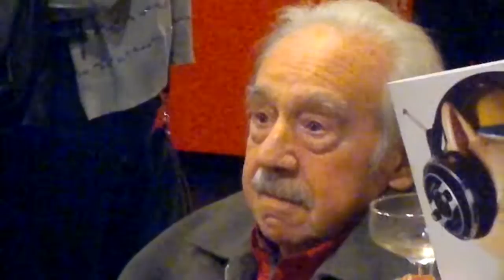"ENIO IOMMI POR OSCAR VALMONT". "ARTE ARGENTINO CONTEMPORANEO DE VANGUARDIA". 3D. HD.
"ENIO IOMMI POR OSCAR VALMONT". "ADIOS AL MAESTRO, 13/05/2013". "ARTE ARGENTINO CONTEMPORANEO DE VANGUARDIA". 3D. HD. DURACION: 4.25". "ENIO IOMMI LAS MARAVILLAS DEL MUNDO". "MI ULTIMA OBRA, UNA GRAN LLAMARADA. ENIO IOMMI". "HOMENAJE A ENIO IOMMI ARTISTA ARGENTINO CONTEMPORANEO VANGUARDISTA". (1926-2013).  "ESCULTURA E INSTALACIONES DE ENIO IOMMI". MAGILTRAL EXPOSICION INAUGURADA CON SU PRESENCIA. ULTIMA MUESTRA DEL GRAN MAESTRO. PRESENTACION REALIZADA  A HS. 19,00 EL DIA JUEVES 30 DE AGOSTO HASTA EL 30 DE SEPTIEMBRE DEL AÑO 2012. HOMENAJE A 11 MESES DE LA PRESENTACION EN LA FUNDACION FEDERICO JORGE KLEMM. MARCELO T. DE ALVEAR 626. CIUDAD AUTONOMA DE BUENOS AIRES, CAPITAL FEDERAL, REPUBLICA ARGENTINA. "CANAL ART DE GOLD". "CANAL OSCAR DE GOLD". "CANAL OSCAR VALMONT". "CHANNEL ART DE GOLD". "CHANNEL OSCAR THE GOLD". "CHANNEL OSCAR VALMONT".

"TANGO ARGENTINO EN LA NOCHE PORTEÑA DE BUENOS AIRES CAPITAL FEDERAL REPUBLICA ARGENTINA POR OSCAR VALMONT". 3D. HD. "CINE ESTOCASTICO LUDICO ABSTRACTO LIBRE ESPONTANEO IDEAL POR OSCAR VALMONT". "EL CINE ESTOCASTICO ES: ARTE LUDICO, ABSTRACTO, LIBRE, ESPONTANEO, IDEAL, DE DIALOGO Y LENGUAJE AUDIOVISUAL DE CONSENSO Y CONCILIADOR, MOTIVADOR, CREATIVO, CULTURA DE MEDIOS Y DISEÑO DIGITAL, GLOBAL, TOTALIZADOR, DE TIEMPO Y ESPACIO TRASCENDENTE, VIRTUAL, ALEATORIO, UNISECUENCIAL, OCASIONAL, CASUAL, EVENTUAL, ORIGINAL, DIRECTO, PROVOCATIVO, TRANSGRESOR, FLUIDO, PERTINAZ, IRREVERENTE, LOCUAZ, TESTIMONIAL, DE HALLAZGO Y CRUDO POTENCIAL, REAL, DE ACCION Y MOVIMIENTO DINAMICO, AUDAZ, ELASTICO, FLEXIBLE, FRESCO Y NATURAL, DE INDUCCION Y DEDUCCION, DE LIBRE EXPRESION Y DE LIBRE INTERPRETACION". "CINE ARTE RENACIMIENTO ARGENTINO". "CINE ARTE VIRTUAL"."CINE EN ACCION". "CINE EN ACCION VIRTUAL. "CINE EN MOVIMIENTO". "CINE EN MOVIMIENTO VIRTUAL". "CINE VIRTUAL ARGENTINO" CINE VIRTUAL DEL RENACIMIENTO ARGENTINO". "CINE DEL PARADIGMA RENACIMIENTO ARGENTINO". "CINE PARADIGMATICO". "CINE SECUENCIA". "CINE SECUENCIA VIRTUAL". "CINE UNISECUENCIAL". "CINE UNISECUENCIAL DIRECTO". "CINE DIRECTO VIRTUAL". "CINE IDEAL". "CINE IDEAL VIRTUAL". "CINE ESPONTANEO" CINE ESPONTANEO VIRTUAL". "CINE ESPONTANEO". "CINE ESPONTANEO VIRTUAL". "CINE TESTIMONIAL". "CINE TESTIMONIAL VIRTUAL". "CINE OCACIONAL". CINE OCACIONAL VIRTUAL". CINE CRUDO". "CINE CRUDO VIRTUAL". "CORTOMETRAJE". CORTOMETRAJE VIRTUAL". "DISEÑO VIRTUAL". "AGENDA VIRTUAL". "AGENDA CULTURAL VIRTUAL". "IDEA VIRTUAL". "DESARROLLO VIRTUAL". "CREACION VIRTUAL". "MUNDO VIRTUAL". "CULTURA VIRTUAL". ARTE VIRTUAL". "MUSEO VIRTUAL". ESPACIO VIRTUAL". GALERIA VIRTUAL". CONTENIDO VIRTUAL". "PROYECTO VIRTUAL". POLITICA CULTURAL VIRTUAL". "ARG WORLD". MUSEO VALMONT". "MUSEO OSCAR VALMONT". "MUSEO OSCAR THE GOLD". "MUSEO ART DE GOLD".  "MUSEO DE LA MANCHA".CHANNEL ART THE GOLD. CHANNEL OSCAR THE GOLD. CANAL OSCAR DE GOLD. CANAL ART DE GOLD. CANAL OSCAR VALMONT. CANAL VALMONT. CHANNEL VALMONT. CHANNEL OSCAR VALMONT.  "ARGENTINA, EL MUNDO DE MIS SUEÑOS POR OSCAR VALMONT". "EL MUNDO DE MIS SUEÑOS POR OSCAR VALMONT". "TANGO FOR EXPORT". "TANGO MADE IN ARGENTINA". "TANGO ARGENTINO FOR EXPORT". TANGO ARGENTINO MADE IN ARGENTINA". "TANGO PORTEÑO". " TANGO PORTEÑO CANYENGUE". "TANGO CANYENGUE FOR EXPORT". "TANGO CANYENGUE MADE IN ARGENTINA". "TANGO PORTEÑO MADE IN ARGENTINA".  "TANGO PORTEÑO FOR EXPORT". "TANGO ARRABALLERO". "FOR ESPORT". "TANGO CAYENGUE PORTEÑO". "TANGO CANYENGUE ARGENTINO EN LA NOCHE PORTEÑA DE BUENOS AIRES CAPITAL FEDERAL REPUBLICA ARGENTINA POR OSCAR VALMONT". "TANGO CANYENGUE ARGENTINO". "TANGO CANYENGUE". TANGO ARRABALERO. TANGO CON FIRULETE.  "TANGO DE SALON". "CARLOS GARDEL". "MILONGA". "TANGO CALLEJERO". LUGAR DE CITA Y ENCUENTRO: "CALLE FLORIDA Y LAVALLE". "ARGENTINA CAPITAL DEL TANGO". "TANGO EN LA CALLE FLORIDA". "CALLE FLORIDA Y LAVALLE". 3D. HD. CODIGO ART DE GOLD. CODIGO DE ORO. CIRCULO DEL PODER. CIRCULO DORADO DEL PODER. CONTENIDO: "ARTE Y CIENCIA". GENERO: MUSICAL. PROCEDIMIENTO TECNICO: LENGUAJE AUDIOVISUAL DIRECTO. MONTAJE: VIRTUAL. EDICION: DIGITAL. PRODUCCION: MULTIMEDIOS. PRODUCTOR, DIRECTOR, EDITOR: "OSCAR VALMONT". "ART THE GOLD" PRODUCCIONES. LUGAR: "CALLE FLORIDA Y LAVALLE". "MICROCENTRO PORTEÑO". CENTRO DE INVESTIGACION Y EXPERIMENTACION ESTETICA. ACADEMIA NACIONAL DE ARTES Y CIENCIAS. MOVIMIENTO: RENACIMIENTO ARGENTINO. PARADIGMA: RENACIMIENTO ARGENTINO. ISMO: "IDEALISMO" "SINTETICO PRACTICO ARGENTINO". PRINCIPIO FILOSOFICO CIENTIFICO: "LAS IDEAS ESTAN, SOLO HAY QUE ORDENARLAS; EL CONOCIMIENTO ESTA, SOLO HAY QUE EMPLEARLO". CORRIENTE: CINE ESTOCASTICO ARGENTINO CONTEMPORANEO DE VANGUARDIA. TENDENCIA: CINE ESTOCASTICO ARGENTINO CONTEMPORANEO DE VANGUARDIA. ESCUELA: CINE ESTOCASTICO ARGENTINO CONTEMPORANEO DE VANGUARDIA. EPOCA: BICENTENARIO ARGENTINO. PERIODO: SIGLO XXI. CONTEMPORANEO. CINE TV Y MULTIMEDIOS. METODO IDEAL: "ART IMAGE WORLD".  "NEW WORLD IMAGE".  "IMGE ART WORLD". "NEW IMAGE WORLD". ORIGEN: REPUBLICA ARGENTINA.